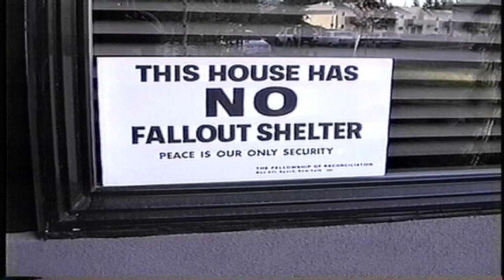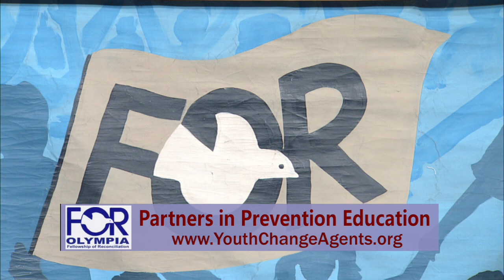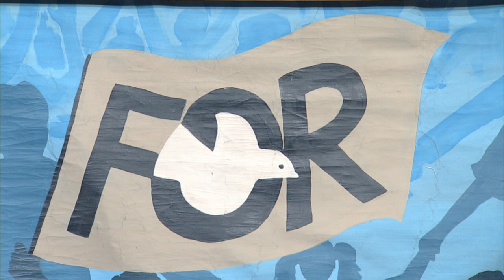Human Trafficking: Problems and Solutions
Dr. Rose Gundersen, Dr. Carolyn West, and Linda Malunchuk-Finnan discuss the real, but hidden problem of human trafficking. Problems of worker exploitation and people to be exploited for sex are covered, as well as solutions. All three of our guests have collaborated in studying the problems and working for solutions in a variety of ways.